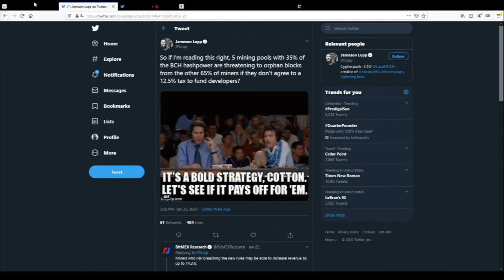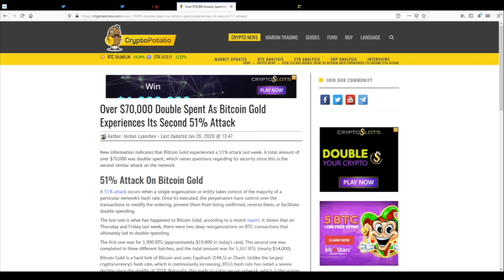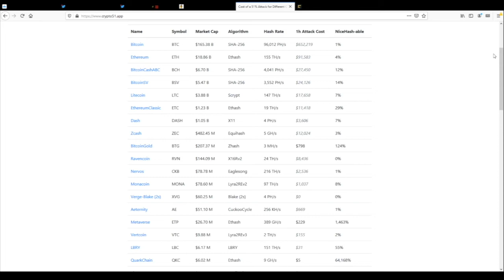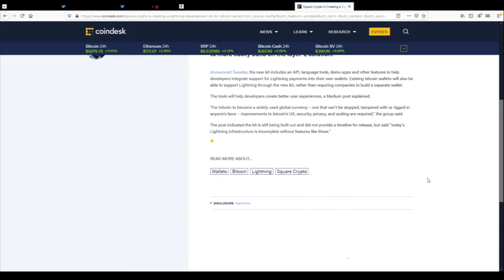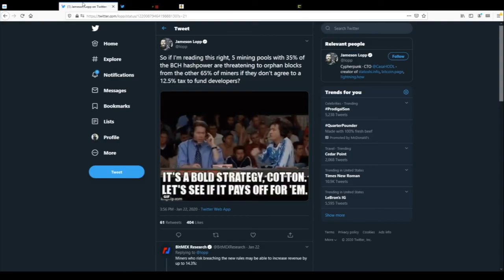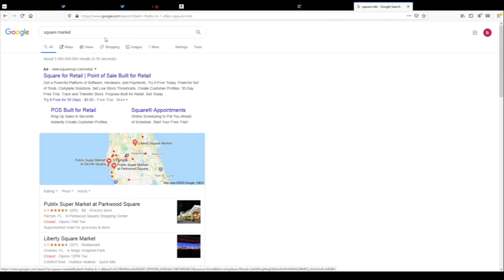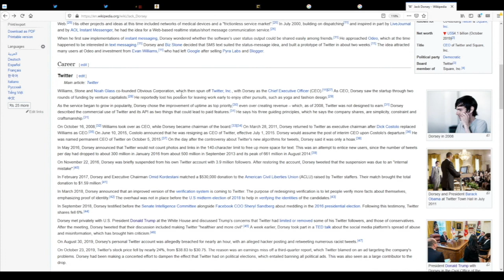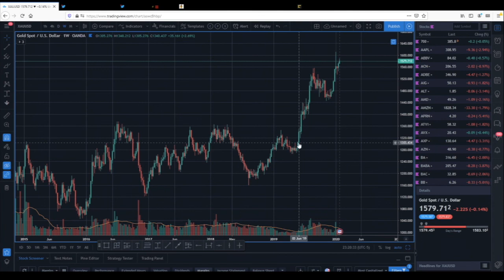Lightning Development Kit | Bcash Dev Tax | Bitcoin Gold 51% Attack - BBP69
Join Brett and CH as they discuss Square crypto's recent announcement of the Lightning Development Kit, Bitcoin Cash proposal that puts a 12.5% tax on miners to fund development, and another 51% attack on bitcoin gold. All of this and more.